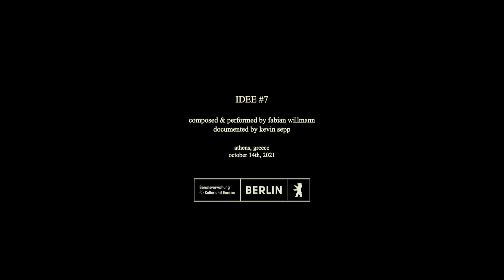Idee #7 - Athens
composed and performed by fabian willmann
documented by kevin sepp

Senatsverwaltung für Kultur und Europa Berlin